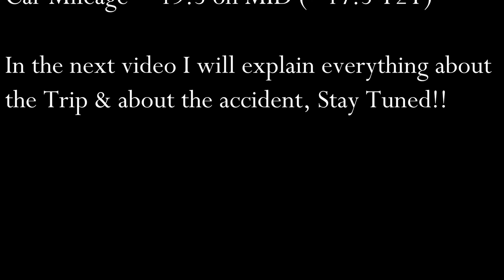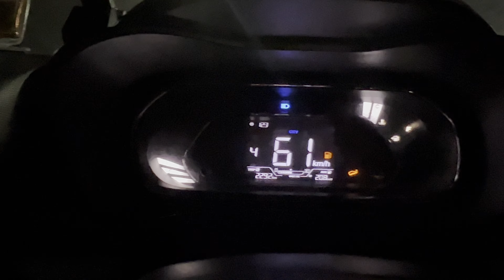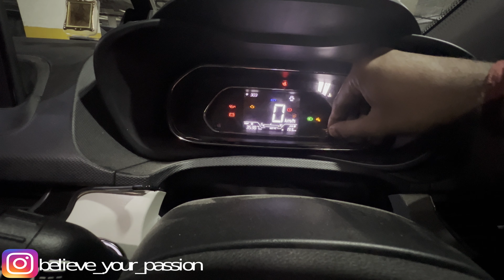Delhi to Ladakh| 3500 Kms Road Trip Done|Nexon Accident| Ladakh Road Trip with a 18 Month Baby|EP-15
Hello Everyone,

Welcome to our dream road trip from Delhi to Leh Ladakh. This is an extreme road trip series with our 18 month old baby who is equally excited for the trip!! Everything was going good until we met with an accident while coming from Pangong to Leh and the whole dimension changed!!

Sharing the last Episode of this series which is Episode-15  of our journey where we travelled from Udhampur to Noida. Please watch full series to understand what we faced there and how we came out of it.

We have completed the trip in 16 days from Noida to Noida. Hope you will enjoy the full series!!

Do watch the full series to know how we enjoyed and what we faced in our trip, and I am sure you will enjoy it!!

Keep Believing Your Passion & Keep Chasing Your Dreams!!